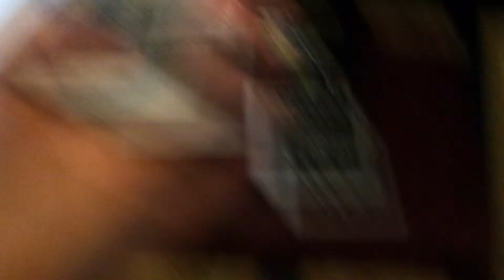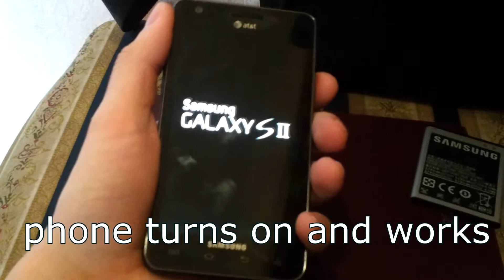Видео для диспута на aliexpress.com. Неработоспособность неоригинального аккумулятора для i777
Был куплен аккумулятор для Samsung Galaxy S2 i777

Продавцом заявлено, что совместим с данным телефоном. Но как видно из видео - не работает.